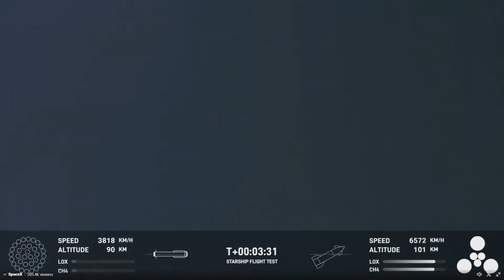Space Nerds React to Starship IFT-2 Launch!